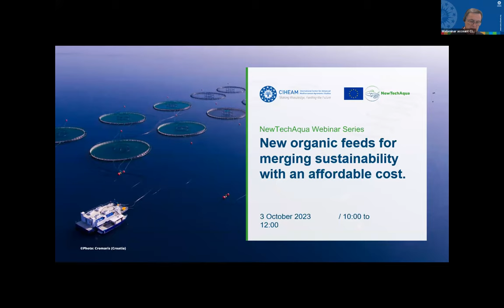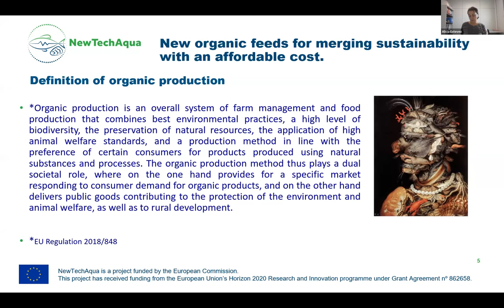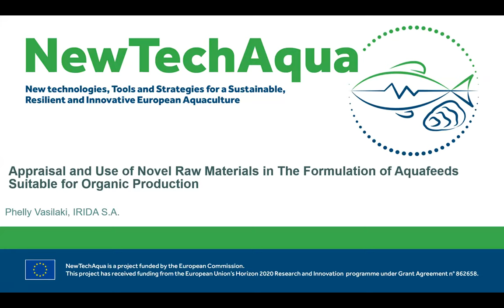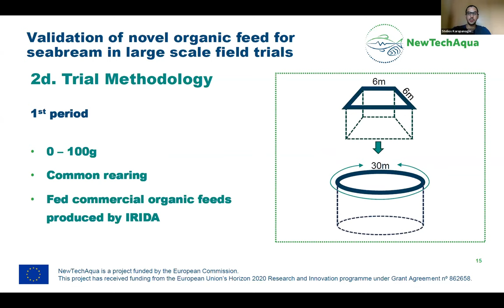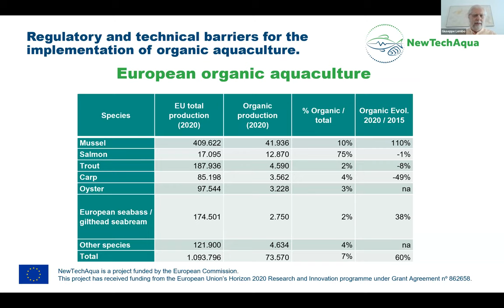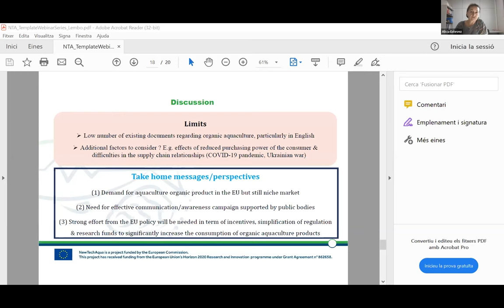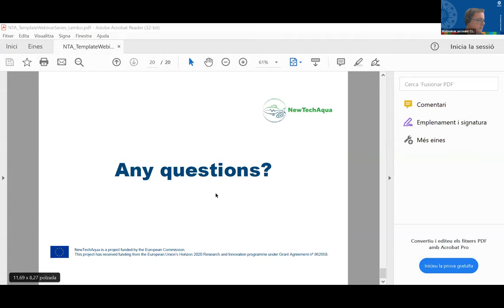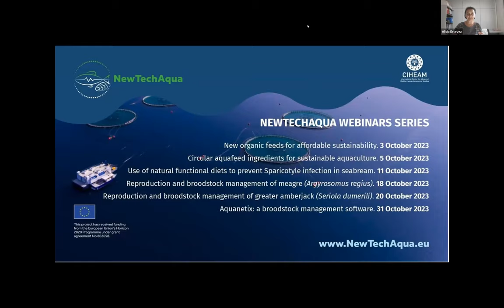NewTechAqua webinar: New organic feeds for merging sustainability with an affordable cost - 3/10/23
*Video recording of the NewTechAqua webinar "New organic feeds for merging sustainability with an affordable cost" (3 October 2023).*

Contents:

00:00 Introduction

07:36 Welcome and Introduction to NewTechAqua dissemination activities and Introduction to WP1. Feed and Feeding Strategies -  Bernardo Basurco (CIHEAM Zaragoza)
- Alessio Bonaldo and Luca Parma (UNIBO)

13:23 Results of the trials carried out using organic pea and seaweeds as ingredients for ongrowing seabream and rainbow trout
- Alicia Estevez (IRTA)

29:48 Appraisal and use of novel raw materials in the Formulation of aquafeeds suitable for organic production
- Phelly Vasilaki (IRIDA)

41:10 Validation of novel organic feed for seabream in large-scale field trials
- Stelios Karapanagiotis (Galaxidi Marine Farm)

52:47 Regulatory and technical barriers for the implementation of organic aquaculture. Results from FuturEUAqua Project
- Lembo Giuseppe (COISPA Tecnol & Ric)

01:17:15 Questions and debate